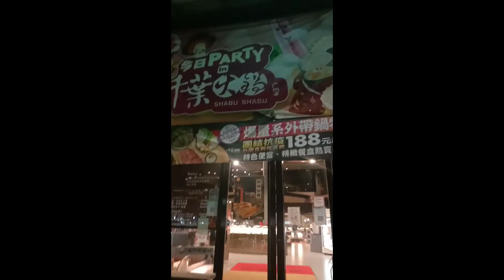sHabu - sHabu near in RT -mart Hsinchu super 😋 busog .